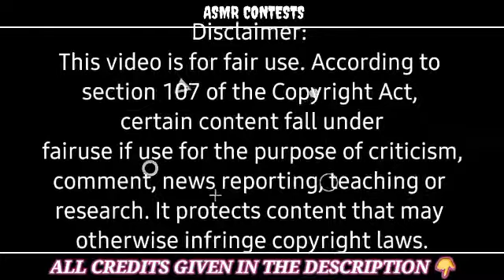Mukbangers love their FRIED TEMPURA SHRIMP | ASMR MUKBANG Compilation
Mukbangers love their FRIED TEMPURA SHRIMP | ASMR Eating Show 😱​

Link to the creators out below 😆

⚠️ If you're not happy with your video being used, please message me privately and I will remove it immediately ⚠️

This compilation video and channel is dedicated to finding the most satisfying, relaxing or delightful videos (in the best quality as possible) for you to take some time to chill.